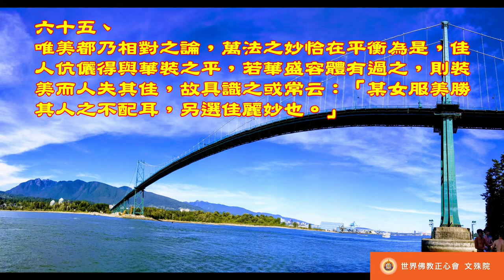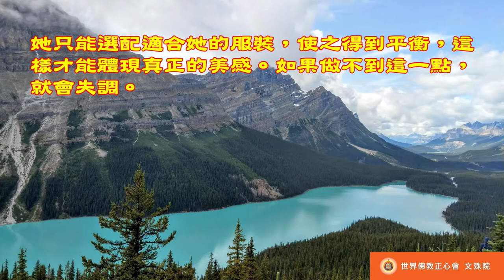佛教正心會Youtube頻道 | 南無第三世多杰羌佛 世法哲言65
唯美都乃相對之論，方法之妙恰在平衡為是，佳人伉儷得與華裝之平，若華盛容體有過之，則裝美而人失其佳，故具識之或常云：某女服美勝其人之不配耳，另選佳麗妙也。